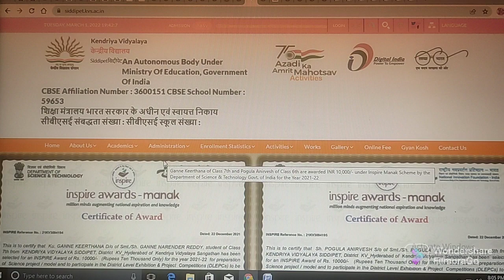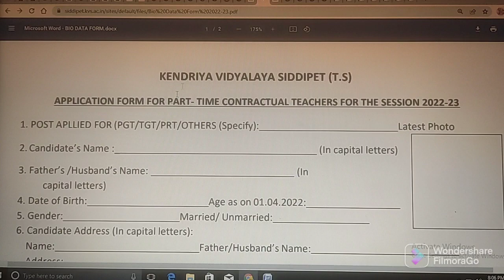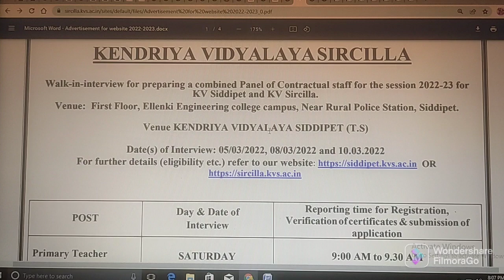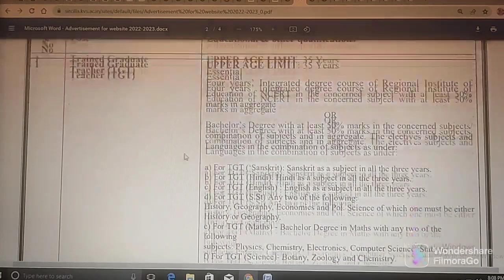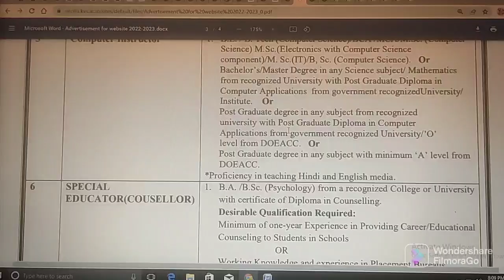SIDDIPET & SIRICILLA DISTRICT JOBS INFORMATION - 2022 // DETAILED NOTIFICATION // ABHYASANA CHANNEL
(4) Click on below link for Official Website of KENDRIYA VIDYALAYA SIDDIPET (T.S)

(5) Click on below link for Official Website of KENDRIYA VIDYALAYA SIRCILLA